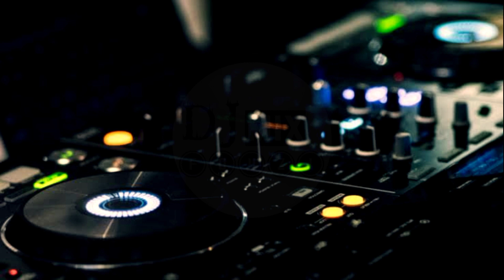faycal mignon 💗💗bon débarras💗💗 Le Meilleur De MiX 🔊🎹🎶